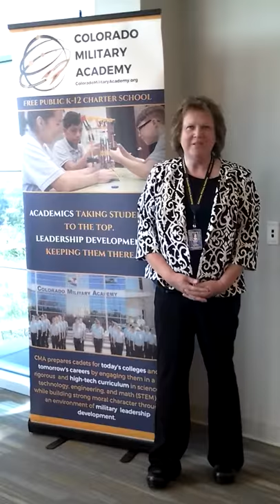Kristin Trezise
Kristin Trezise is CMA's Elementary Principal - get to know a little about her and her favorite part of the day!